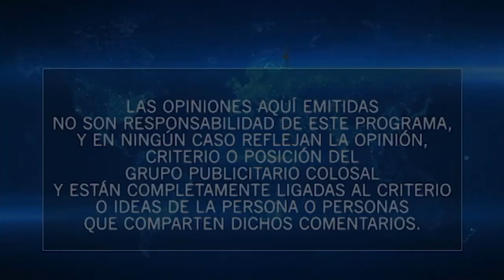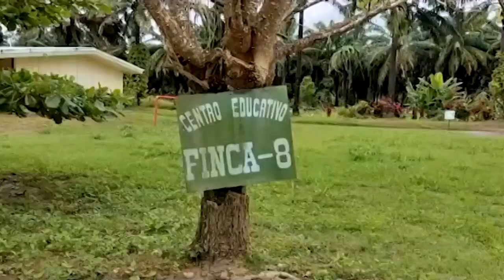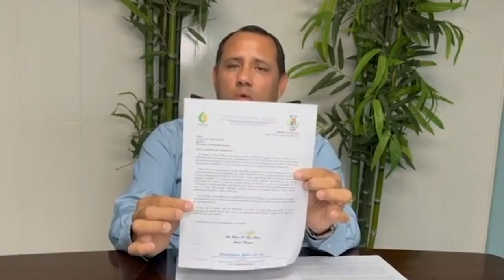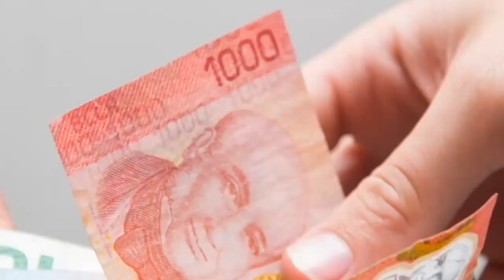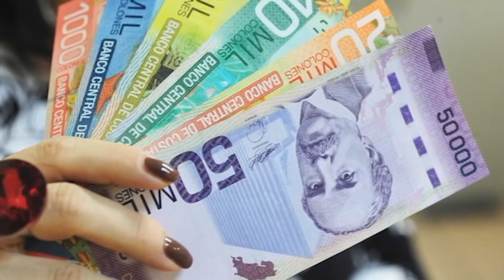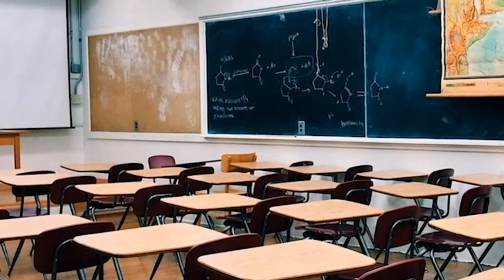PG COLOSAL 18 0CTUBRE